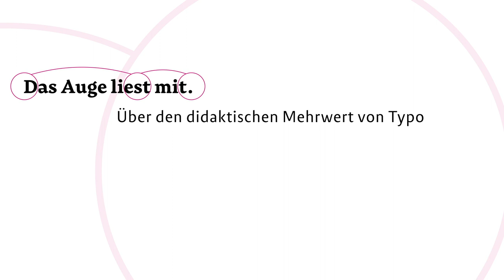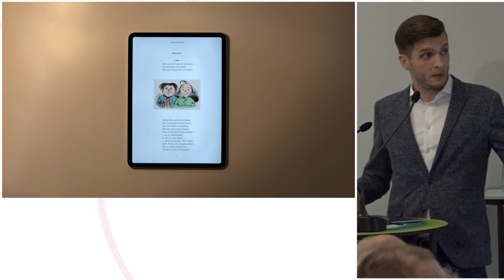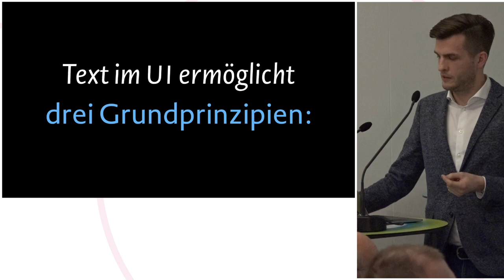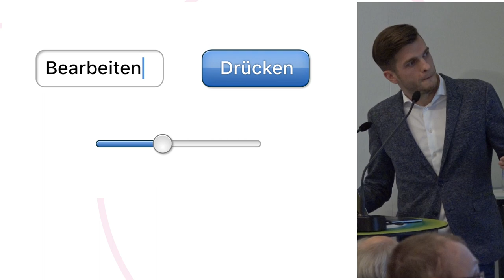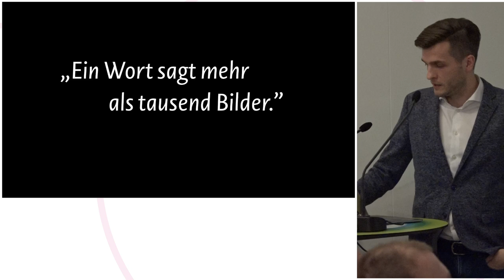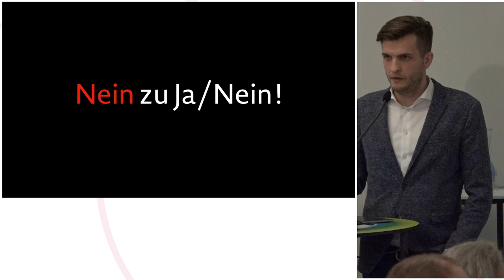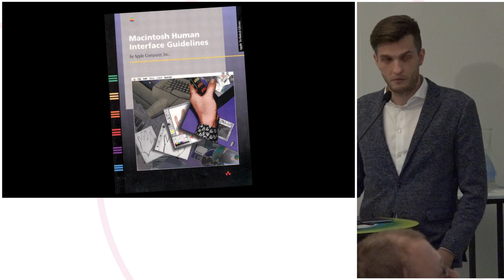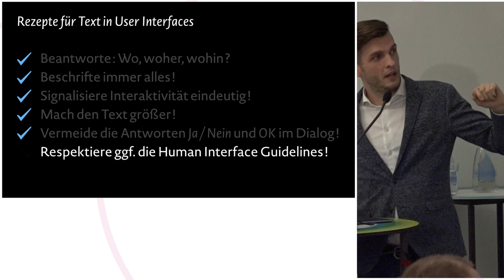Frank Rausch »Text interaktiv«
Worauf kommt es an, wenn Typografie nicht mehr nur fürs Lesen da ist, sondern auch die Bedienungsqualität von Software verantwortet? Frank Rausch zeigt, welche Zutaten eine gute Benutzeroberfläche ausmachen und spricht über Gegenwart und Zukunft der interaktiven Typografie.

Frank Rausch arbeitet als Interface-Designer, App-Entwickler und Spezialist für digitale Typografie. Er ist Mitgründer und Geschäftsführer von Raureif, einer Berliner Beratungsfirma für Interaction Design. In seiner Arbeit setzt Frank Rausch aktuelle Technologien und Algorithmen ein, um hochwertige digitale Lese-Interfaces zu gestalten. Er unterrichtet App-Design und Typografie an Hochschulen in Graz, Kopenhagen, Potsdam und St. Gallen.